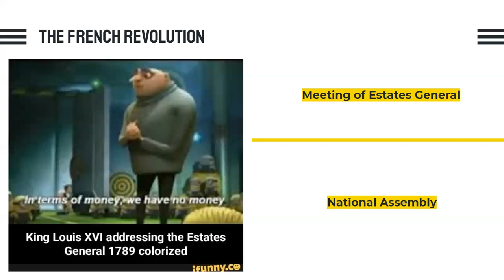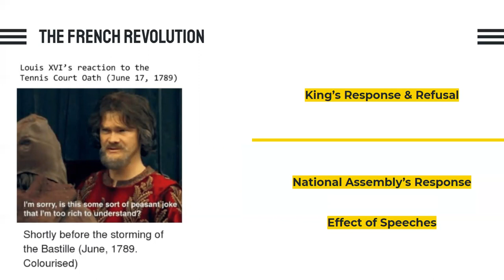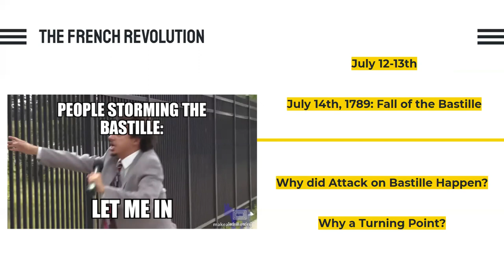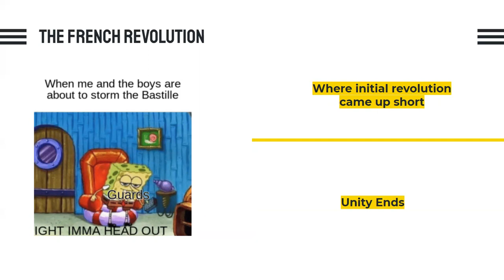French Revolution: Tennis Court Oath & Fall of the Bastille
In this video we discuss the events leading up to the outbreak of the French Revolution. From the National Assembly to the Tennis Court Oath, and finally the Fall of the Bastille.